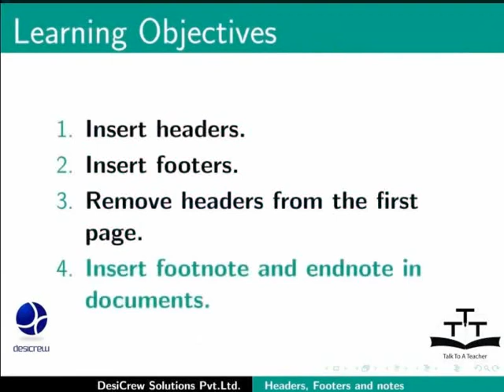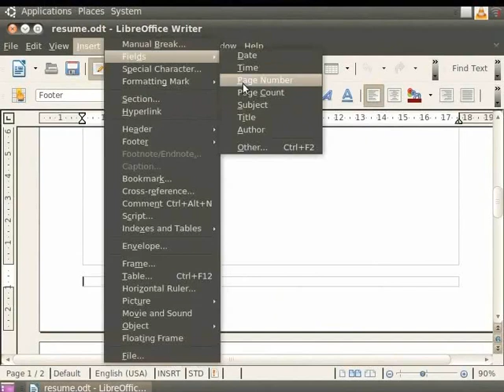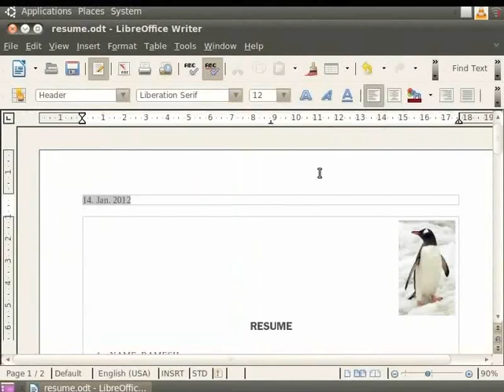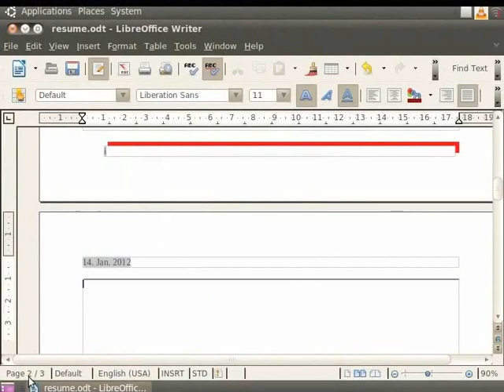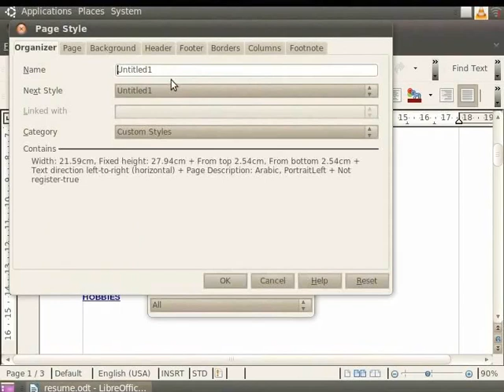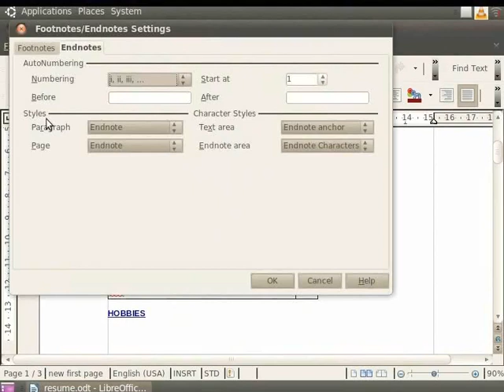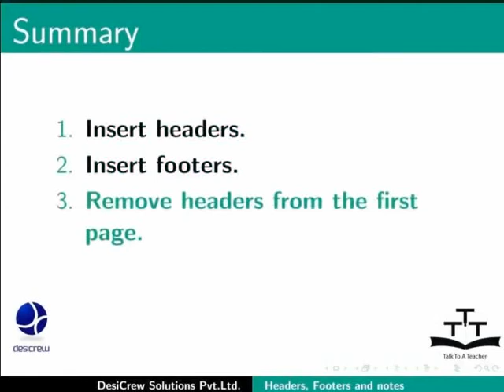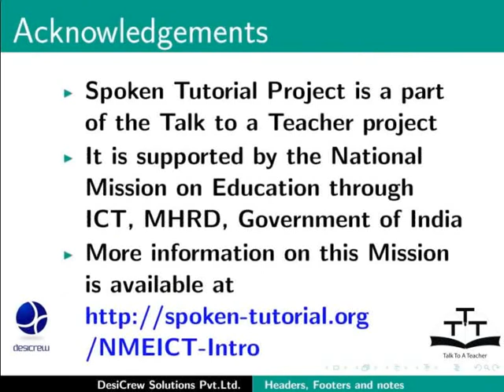Headers Footers and notes - Assamese